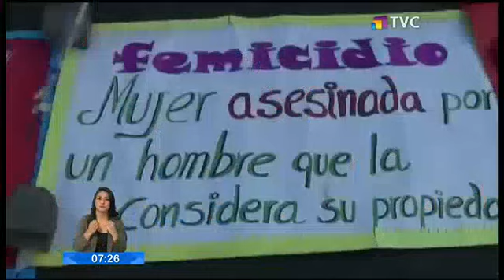Organizaciones de mujeres convocaron a una paralización en su día